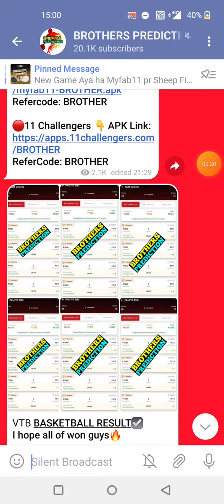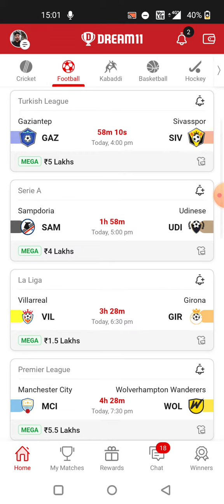VIL vs GIR FOOTBALL DREAM11 TEAM PREDICTION